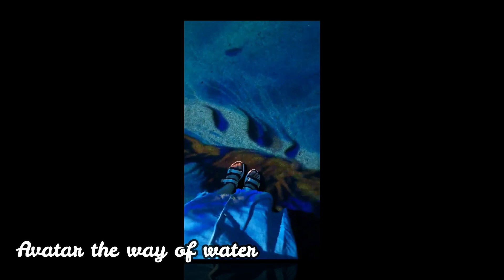Keseruan Petualangan Dunia Pandora Ala Film Avatar di Senaya City Jakarta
Perjalanan dimulai dari sebuah hutan mini bernama "The Deep Forest" yang dipenuhi cahaya biru keunguan, serta pepohonan hijau dan bunga-bunga tiruan bermekaran. Usai keluar dari hutan, pengunjung akan memasuki area The Way of Water. Menariknya, lantai di zona The Way of Water adalah LED yang menampilkan animasi ikan-ikan di laut Pandora, seolah pengunjung bisa berjalan di atas air.